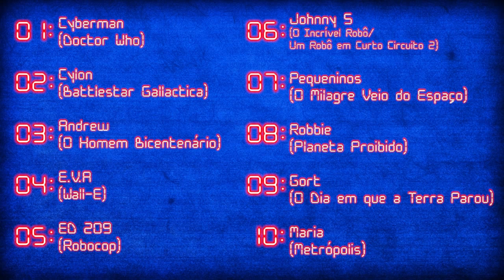TELA GAMES Game 01 Rodada 01 - De onde é esse Robô?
Bem vindo ao primeiro Game da primeira Rodada!

O Tela Games é um Quiz áudio visual para você se divertir, sozinho ou com os amigos!

Se você ainda não sabe como jogar, visite o vídeo de apresentação e REGRAS.

Boa diversão e boa sorte.